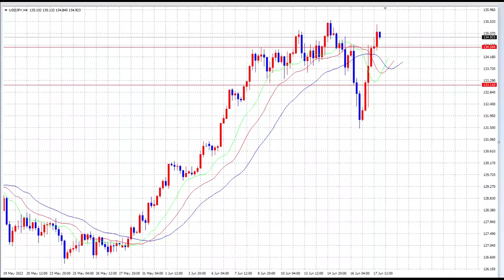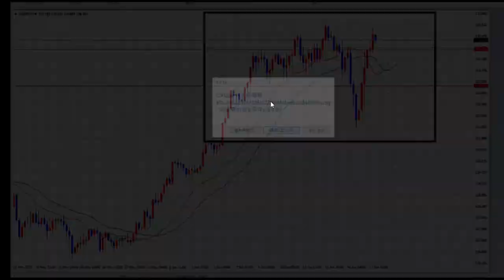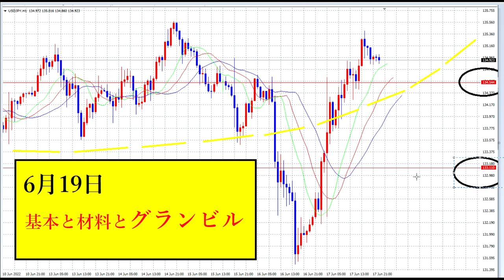【FX】明日からの１週間